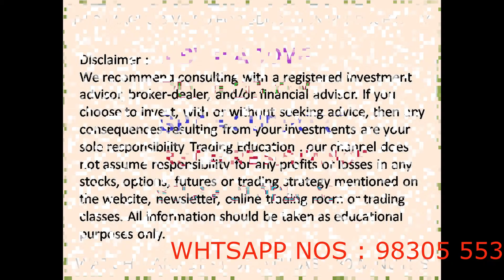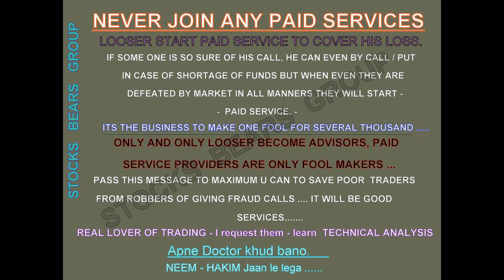INTRADAY TRADING LEVEL FOR TOMORROW 19 MAY 2020 / NIFTY & STOCKS INTRADAY LEVEL ANALYSIS.